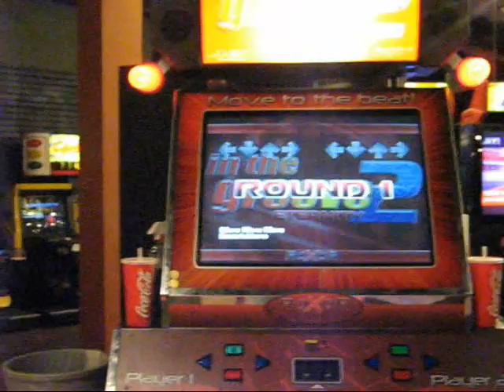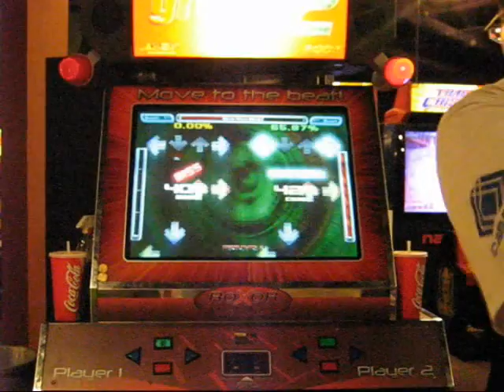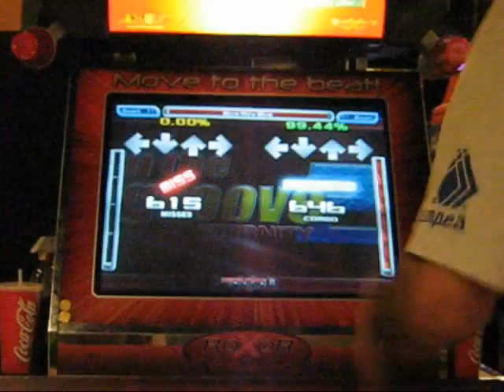BNS.Nima More More More - 99.44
This is a video of me playing the song More More More on our hacked ITG machine.

This song is fairly difficult to time due to a ton of 24th gallops and so the score is pretty good but I'm still not too happy since I know I could easily SDE this song. Cool song.

Sorry about the bad cam/sound quality :(.